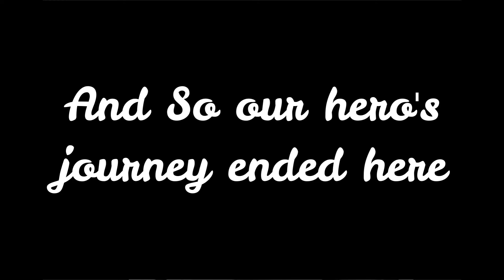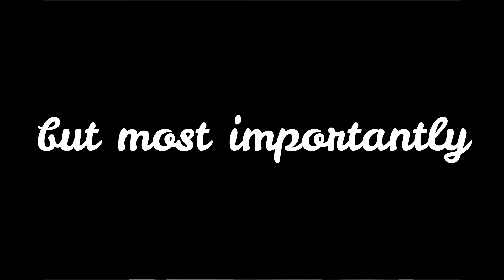The Funniest Game I've Ever Played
This was the funniest game I've ever played